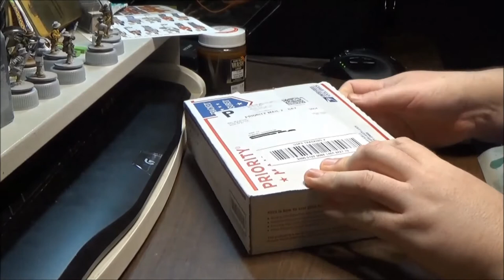Ringo's Unpacking Challenge 2014: Dec 5th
I had a poke of fun at Vonketteringham's unpacking video in his comment secton.   So here's a quick unpacking from me.